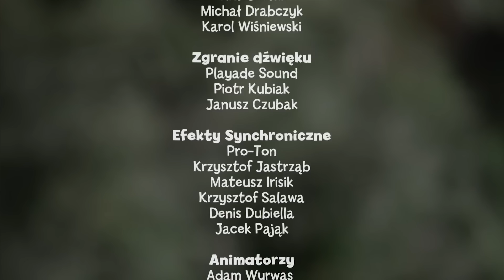Bajki dla dzieci - RODZINA TREFLIKÓW - sezon 2 - odc.1 - "Serce Robobota"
Rodzina Treflików to bajka dla dzieci, która bawi uczy i rozwija. 💚

🎬 Treflinka i Treflik odwiedzają Pana Robobota, który zdradza dzieciom swoje najskrytsze marzenie, chciałby mieć serce. Dzieci starają się to marzenie spełnić, pomaga im w tym Mały Wujcio.

Chcesz wiedzieć, co nowego u Treflików? Zapraszamy do polubienia naszego profilu na Facebooku

Chcesz wiedzieć, jak powstaje bajka? Zdradzamy tajniki pracy nad serialem na naszym Instagramie

WIDZIMY SIĘ! 💚